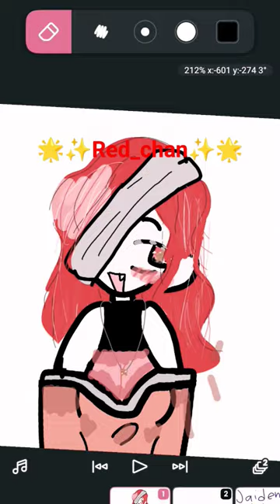red_chan and Jaiden animations X my style